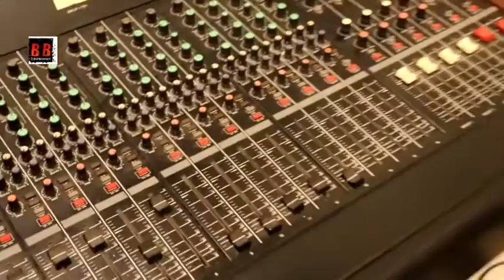Marathi Song Record With Sanjay Chaudhary, Pushpa, Amar Prabhakar, Vilas More, Suresh Zade Bhavsaar